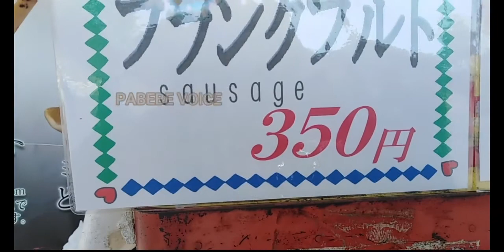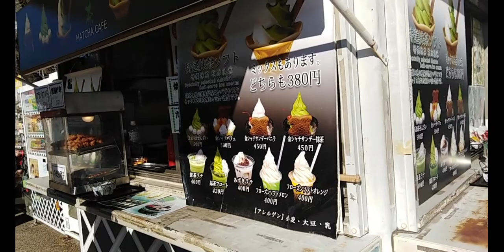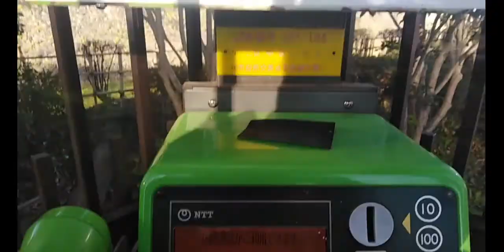eating hotdog and ice cream in japan | NAGOYA CASTLE.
Nagoya Castle was completed in 1615 by the Shogun, Tokugawa Ieyasu. Topped with golden shachihoko, votive tiger-fish roof devices, and boasting the largest floorspace of any tower keep, Nagoya Castle and its magnificent Hommaru Palace were operated as a military facility. Nagoya Castle was Japan’s first castle to be designated a National Treasure. Even after wartime air raid destruction, it was deemed historically important enough to be designated a National Historic Site. Restoration work being carried out is returning Nagoya Castle to original condition.

WELCOME TO MY UNPROFESSIONAL VLOG OF MINE.HAHA.thank you for spending your 3 MINS and 57secs of your life on this video hehehe.i luv u all.no hate just BLOG!..just one click to subscribe button.hahaha thank you!